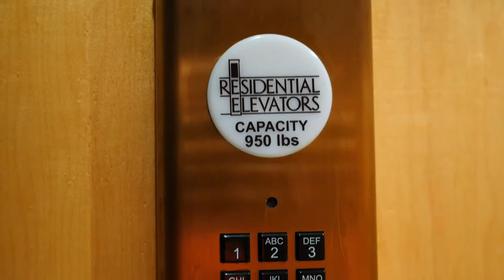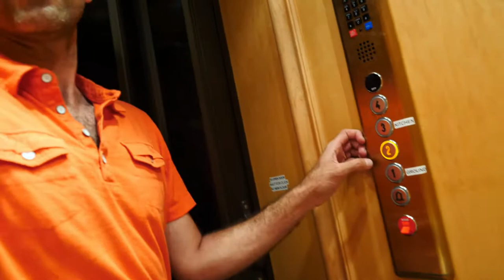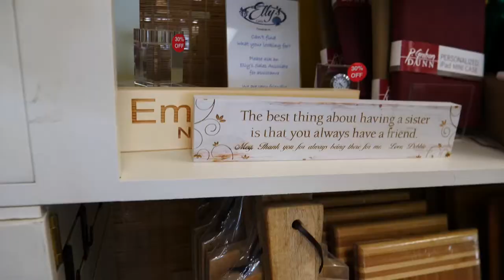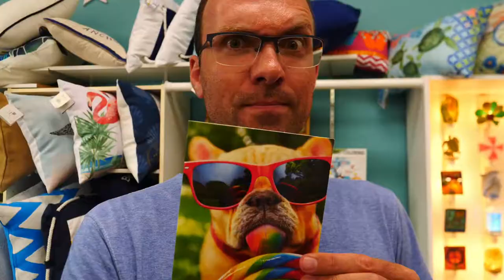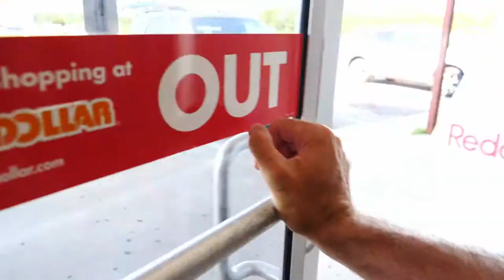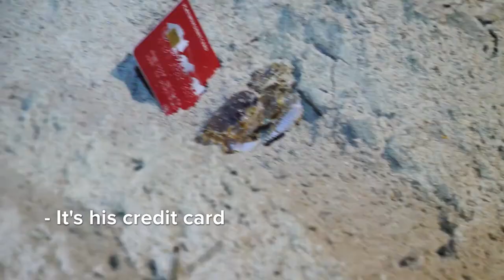CRAB HUNTING AT THE BIG NC HOUSE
This is the third part of our trip to NC, where we land in Emerald Isle. We go to NC each year, and the larger family rents a huge house on the beach.